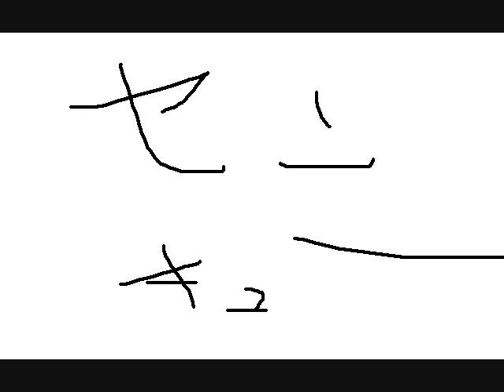第25回ガルシコフの独り言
重大発表今までせんキュー